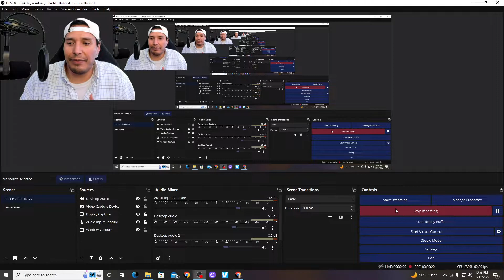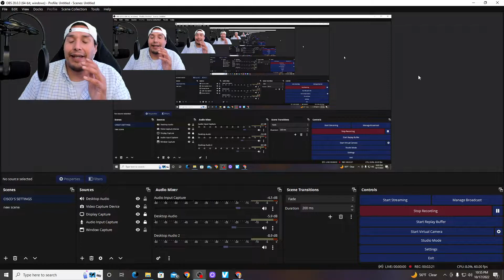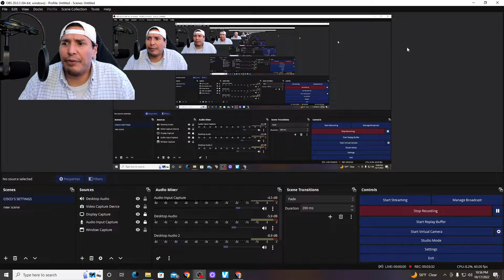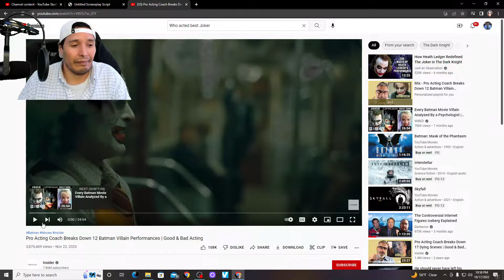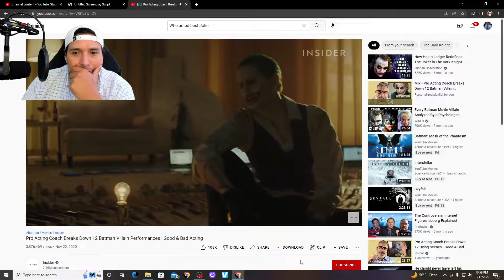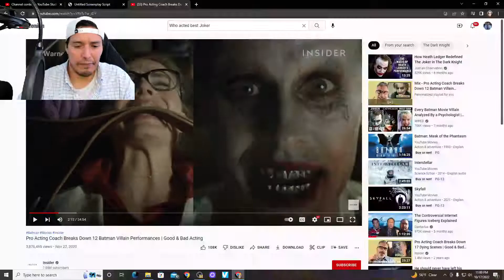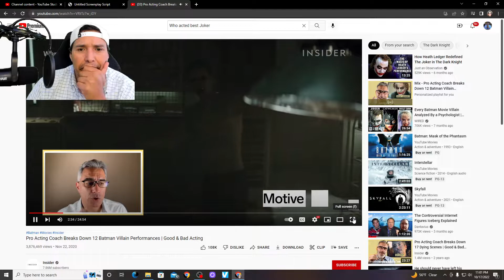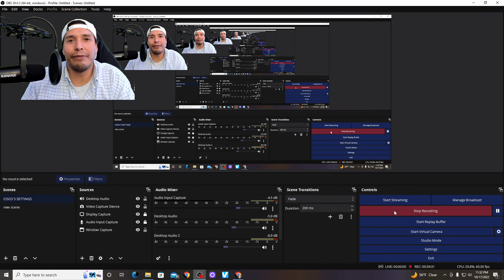Pro Acting Coach Breaks Down 12 Batman Villain Performances | Good & Bad Acting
Batman has arguably the best rogues' gallery of any comic-book universe. Hollywood has had its fair share of hits and misses in translating his arch-rivals to the screen. In this episode of "Good & Bad Acting," LA acting coach Anthony Gilardi reacts to 12 of the most iconic live-action Batman villains, reviewing the highs and lows of the actors' performances.

From Adam West's campy 1960s TV series to Christopher Nolan's "Dark Knight" trilogy, the timeless appeal of the Batman universe has always been tied in with a colorful array of madmen and criminals. These include one of the most famous villains in comic-book history, the Joker, along with a stacked lineup of equally memorable adversaries, like Catwoman and the Penguin.

So, how does an actor put their own spin on a supervillain as beloved as these — and in a pantheon that includes the likes of Jack Nicholson, Eartha Kitt, and Heath Ledger? Gilardi breaks that down for us as he watches and critiques four Jokers, two Catwomen, a Riddler, a Penguin, a Scarecrow, and more.

When it comes to building a villain's mythos, many actors make use of what Gilardi calls "shtick" — a character's unique set of mannerisms and quirks, which add another unsettling layer to their presence in any scene. Gilardi looks at how different actors developed their signature Batman villain tics, from Heath Ledger's lip-smacking to Eartha Kitt's Catwoman purr. He breaks down how Kitt used her famous voice and eyes to play up Catwoman's feline nature in the "Batman" TV show; how Tom Hardy nailed the Bane voice in "The Dark Knight Rises"; and how Margot Robbie gave Harley Quinn a singsong cadence in "Suicide Squad." Gilardo also evaluates cases where actors were less successful with their shtick, from Uma Thurman's take on Poison Ivy in the much maligned "Batman & Robin" to Jared Leto's panned turn as the Joker in 2016's "Suicide Squad."

But the best villains are much more than a bundle of creepy affectations and maniacal laughter; they're well-rounded characters, portrayed with complexity and moral ambiguity on screen. Gilardi explains how an actor like Jack Nicholson or Joaquin Phoenix channels their character's backstory into their actions and mannerisms — and how some of the more divisive performances, like Jim Carrey's Riddler or Danny DeVito's Penguin, tend to fall short in this dimension. Beyond character history, Gilardi looks at how actors establish complex motivation for their villain and convey what makes their characters tick. In "Batman Begins," for example, he examines how Cillian Murphy developed a specific set of behavioral triggers for Dr. Jonathan Crane, the mad scientist known to his victims as the Scarecrow. And in "The Dark Knight," he analyzes how Heath Ledger expressed the nihilism of the Joker through all the minutiae of his performance. Everything, from Ledger's gait, posture, and vocal inflection to the way he slaps on his Joker makeup, expresses the forces of chaos that drive the Clown Prince of Crime.

Gilardi emphasizes the importance of locating the humanity in each of Batman's famous foes, no matter how depraved their actions may be. As a case study, Gilardi evaluates Jack Nicholson's legendary turn as the Joker in 1989's "Batman" — a performance that captures what Gilardi calls "liberated madness," which ultimately serves to humanize the Caped Crusader's main nemesis. He also examines how Joaquin Phoenix's character study in the 2019 standalone film "Joker" adds a sympathetic side to the Clown Prince's origins. In particular, Gilardi breaks down the genius of the bathroom scene, an improvised dance that marks the beginning of Arthur Fleck's transformation into antihero.